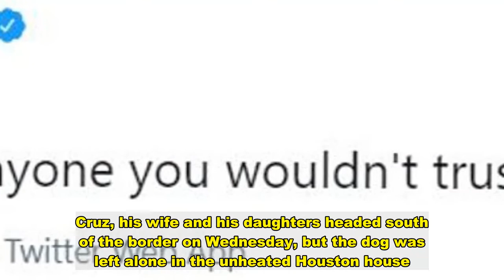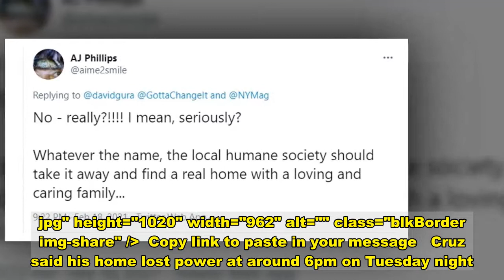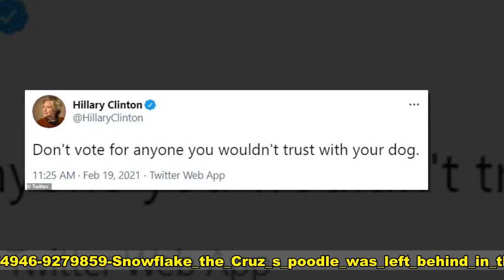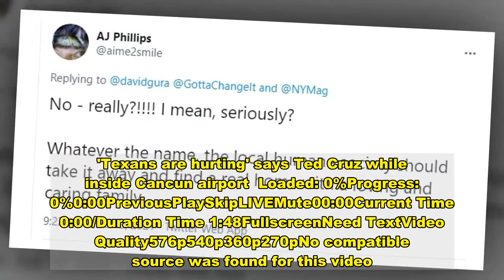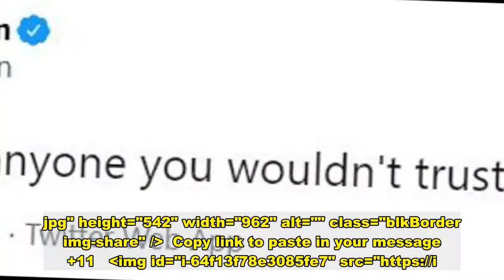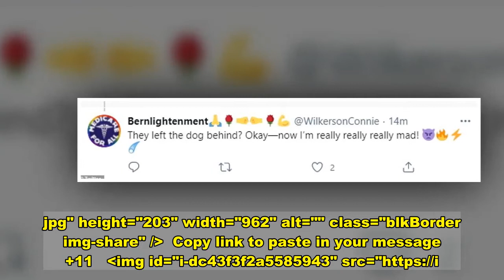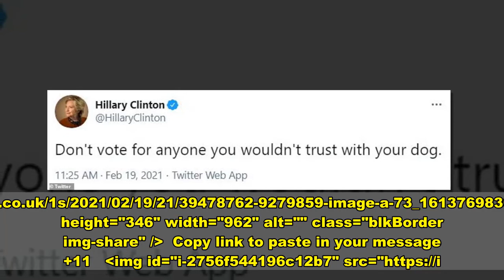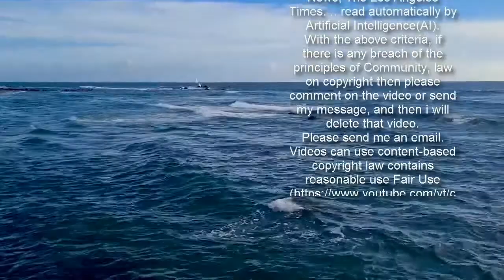Hillary takes a swipe at Cruz for leaving poodle Snowflake at home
Hillary Clinton has blasted Senator Ted Cruz and his family for leaving behind their poodle Snowflake as they jetted off to the Ritz-Carlson hotel in Cancun, Mexico.Cruz, his wife and his daughters headed south of the border on Wednesday, but the dog was left alone in the unheated Houston house. 'Don't vote for anyone you wouldn't trust with your drug,' Clinton tweeted Friday morning.At the time of publication, the tweet had been liked more than 186,000 times and retweeted more than 23,000 times. Cruz is not up for reelection as a U.S. Senator until 2024, but Clinton is telling voters to remember this situation when election season rolls around. Snowflake, which was adopted as a puppy by the family in 2014, was spotted by a reporter at 1pm on Thursday, looking out the front door.A security guard stationed outside the property said that he had been tasked with feeding and tending to the dog, in the freezing home.  img id="i-6cdb38fa209a941a" src=" height="241" width="962" alt="" class="blkBorder img-share" / Copy link to paste in your message +11 img id="i-913529ec1932798c" src=" height="1020" width="962" alt="" class="blkBorder img-share" / Copy link to paste in your message Cruz said his home lost power at around 6pm on Tuesday night.'It got cold, in the 30s in the house,' he told Sean Hannity's Fox News show on Thursday night, having returned that afternoon, chastened, following an outcry. 'It stayed without power for two days.'   Cruz and Heidi, a managing director in Goldman Sachs' Houston office, flew out of Houston airport at 4pm on Wednesday, with their daughters Caroline and Catherine, 10 and 12. Their trip was met with a great deal of criticism, as Cruz was lambasted for jetting to a fancy hotel while his constituents went without power, hot water and heat.  Cruz landed back at Houston airport at around 5pm on Thursday.   +11 img id="i-8cd7ecd642dd088d" src=" height="962" width="962" alt="" class="blkBorder img-share" / Copy link to paste in your message Cruz insists it was daughters' idea to flee Texas for Cancun Loaded: 0%Progress: 0%0:00PreviousPlaySkipLIVEMute00:00Current Time 0:00/Duration Time 1:33FullscreenNeed TextVideo Quality576p540p360p270pNo compatible source was found for this video.Foreground---WhiteBlackRedGreenBlueYellowMagentaCyan---OpaqueSemi-OpaqueBackground---WhiteBlackRedGreenBlueYellowMagentaCyan---OpaqueSemi-TransparentTransparentWindow---WhiteBlackRedGreenBlueYellowMagentaCyan---OpaqueSemi-TransparentTransparentFont Size50%75%100%125%150%175%200%300%400%Text